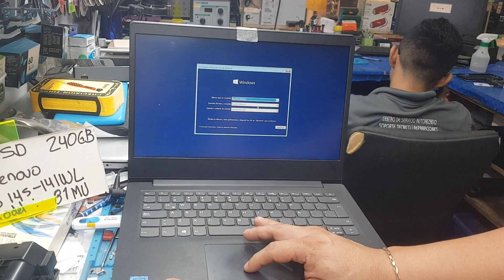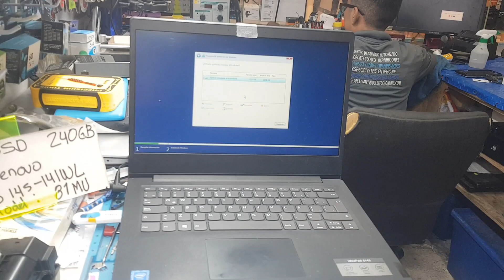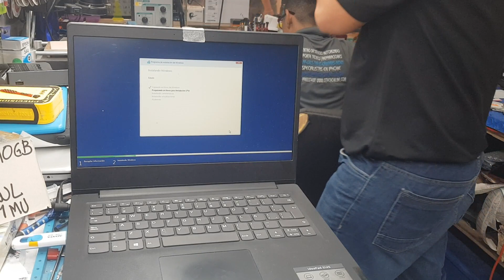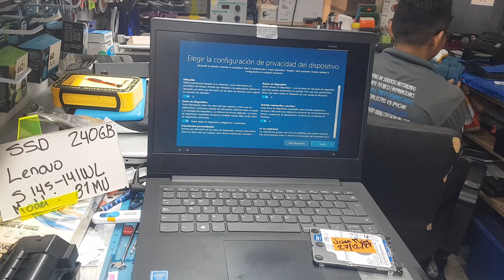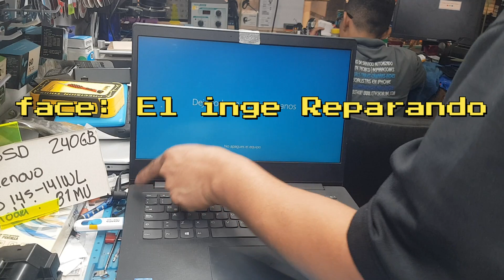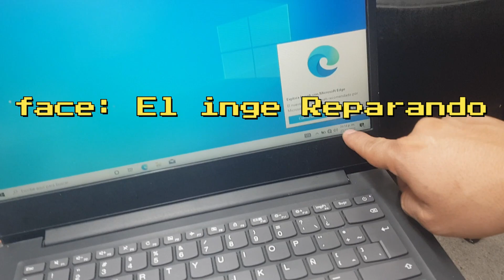instalacion de windows 10 paso a pasito en mi lenovo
Hola a todos, les traemos este paso a paso de como instalar el sistema windows 10 en esta laptop lenovo, bastante fácil, sencillo y boen explicado, acompañenme y aprendamos de como cargar el sistema al equipo.

Nuestro proposito es ayudar  los que comienzan en esta excelente profesión así que llegaste al canal adecuado.